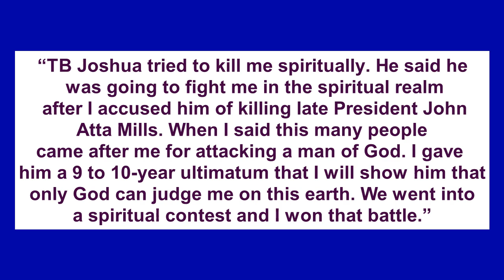How TB Joshua died from a spiritual battle – Popular native doctor makes Shocking revelations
A prominent Ghanaian local doctor Kwaku Bonsam has come out to claim the death of the late Pastor, T.B Joshua saying he died of a spiritual death